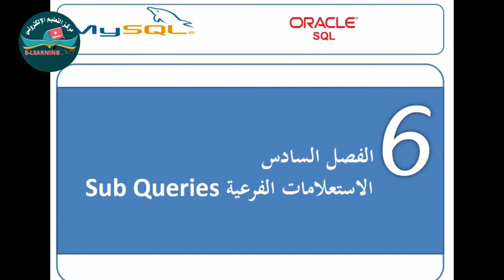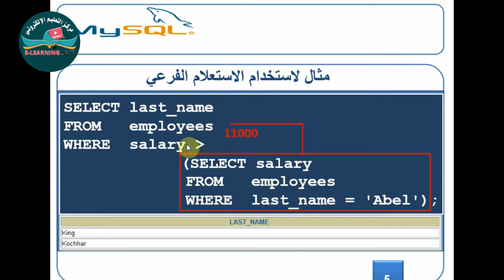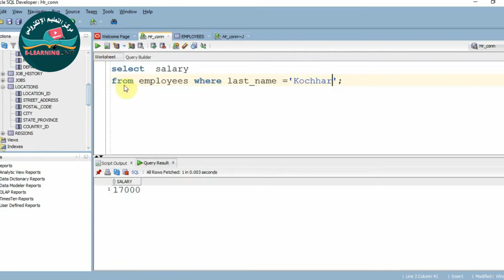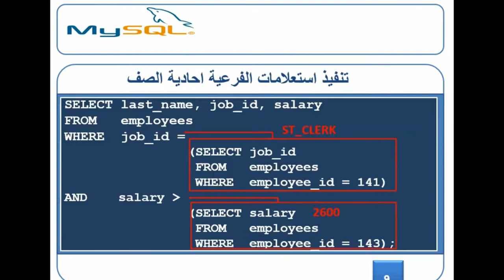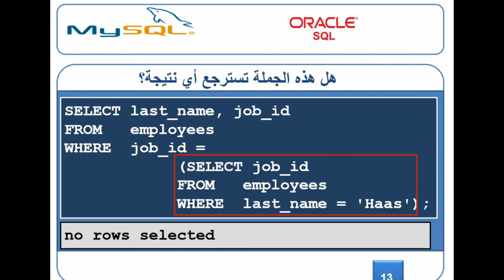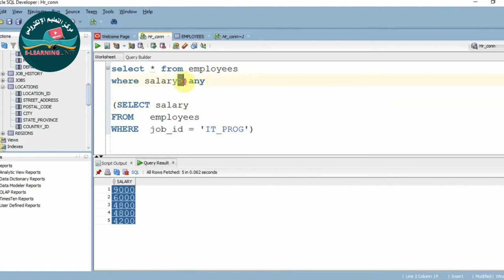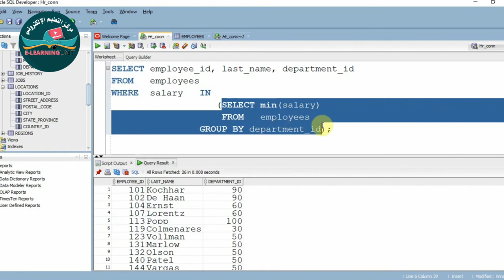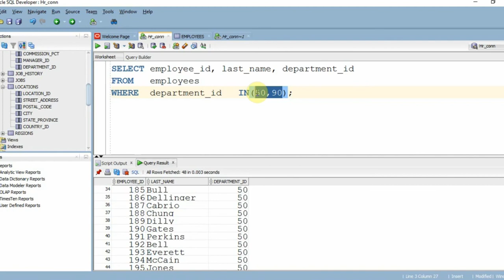chapter 6 practical